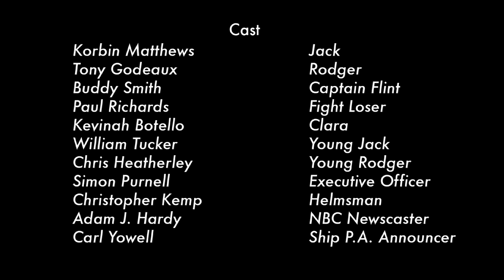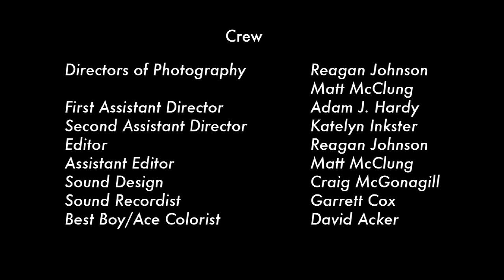Buzzkill (2012)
Please watch this in HD by clicking the gear icon at the bottom of the video and choosing 720p.  You can switch to full screen by clicking the icon farthest to right of it.  Buzzkill was written, filmed and produced in 7 days in July 2012 for the Corpus Christi 7 Day Film Project competition where it was honored with the 3rd Place Jury Prize.   Produced and filmed by Reagan Johnson, Matt McClung and Adam J. Hardy.  Starring Boomer Matthews, Tony Godeaux and Buddy Smith and featuring Paul Richards, William Tucker, and Chris Heatherly. Thank you to all the many talented and dedicated people who came together to make this happens, and a very special thanks to The USS Lexington on The Bay.  Note that this version is the director's cut and contains some additional footage and editing.